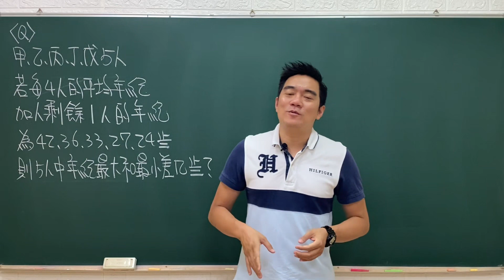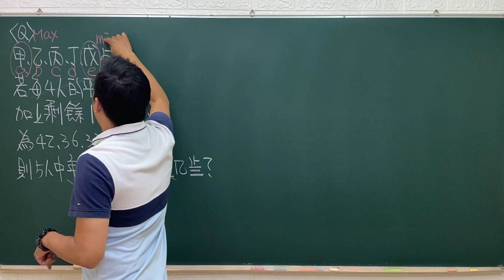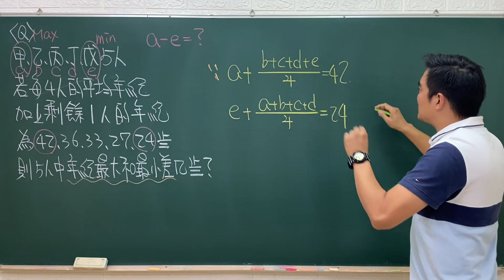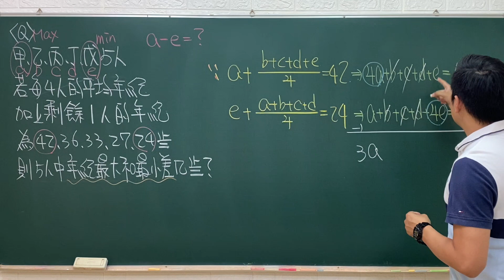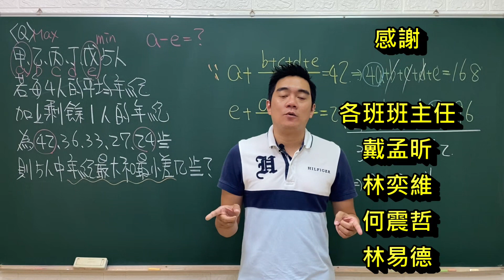李祥數學｜如何確定自己唸完？｜中一中數理資優